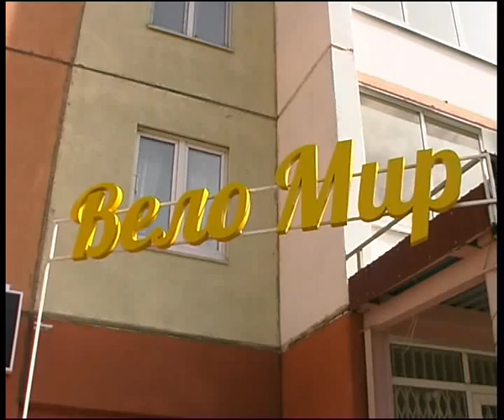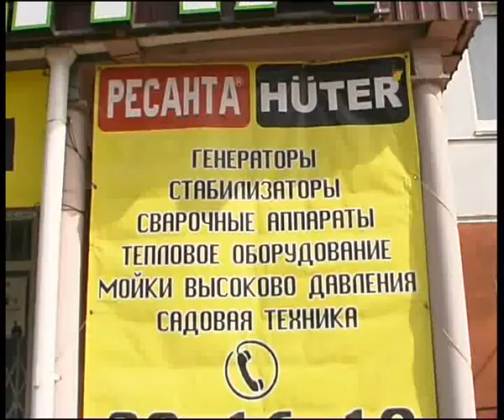Akademy of instrument 14 4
Алексей Челейкин - Академия инструмента 14-4, Alexey Cheleykin - Akademy of instrument 14 4 .